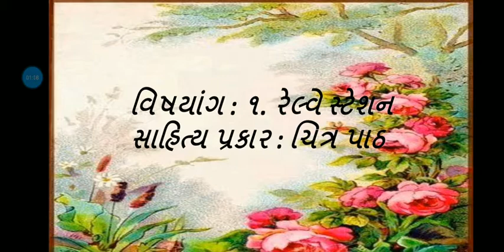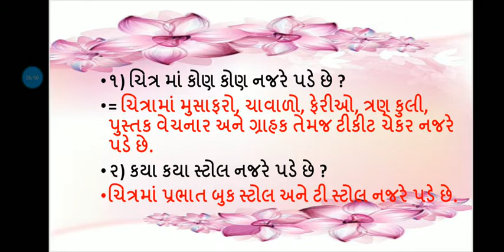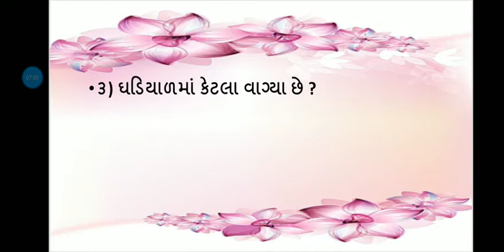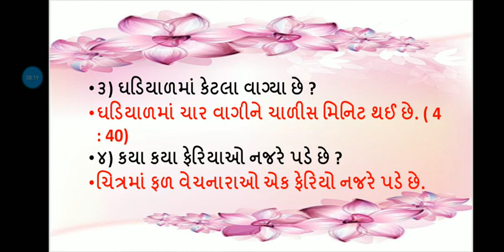std 6 ગુજરાતી sem 1 પાઠ 1. રેલ્વે સ્ટેશન. (ચિત્રપાઠ)